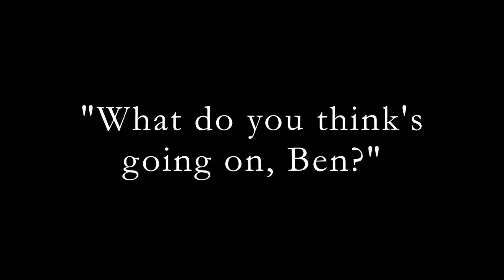Nine Tenths of the Law by Glenn H Mitchell Book Trailer Censored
A doomed killer’s cryptic warning, an ancient Japanese book on the occult, a family of Italian witches, a mannequin that can’t be destroyed, the murderous spirit of a dead child.

Detective Ben Ricci is not a believer. Everything must have a logical explanation, including the brutal murder of Fabrizio Lecanto. All he needs is a broken alibi or compelling motive. Instead he has unreliable testimonies, all telling the same dubious ghost story.

It’s bad timing for Ricci. He’s under investigation, struggling to save his marriage and shamefully obsessed with a key witness. To find the killer, he’ll need to control his many compulsions. Unfortunately self-control has never been Ben’s strong suit.

As the killer’s evil intent becomes clear, one cop’s stubborn cynicism will challenge the demented zeal of believers, shedding unwanted light on a society’s darkest secrets.